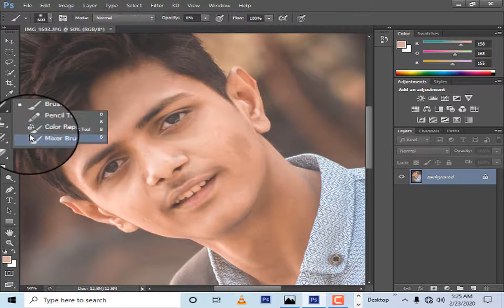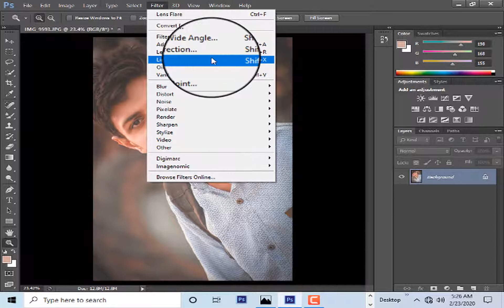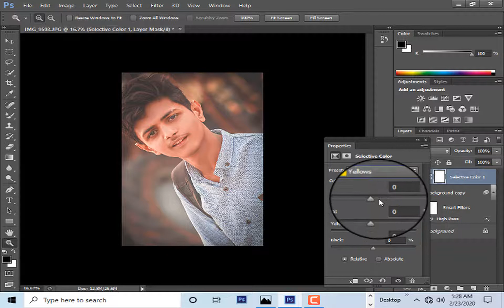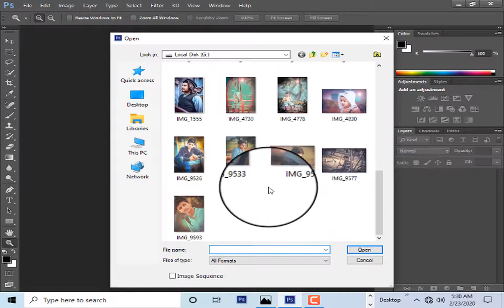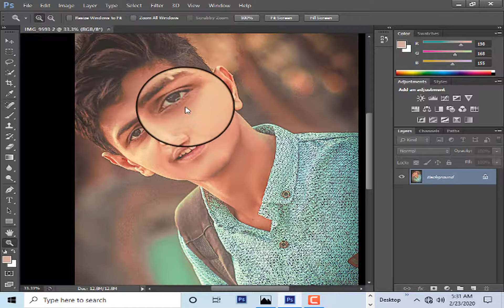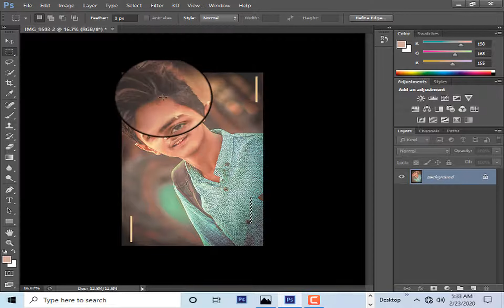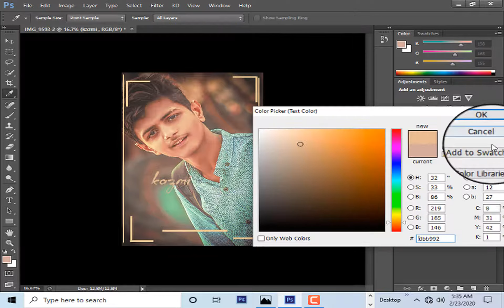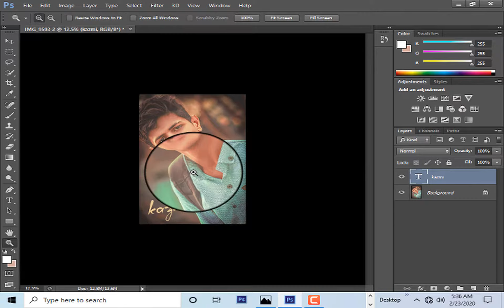Bautiful photo editing in photoshop cs6 best way tutorial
beautiful photo editing in photoshop cs6 best way
فوٹوشاپ CS6 میں خوبصورت تصویر میں ترمیم کرنا
اس ویڈیو کی تصویری ترمیم میں تمام مہارت مکمل پروفیشنل فوٹوشاپ CS6
all skill complete professional photoshop cs6 in photo editing this video